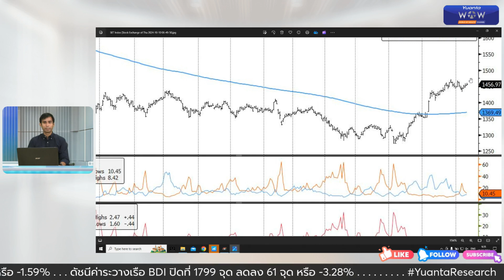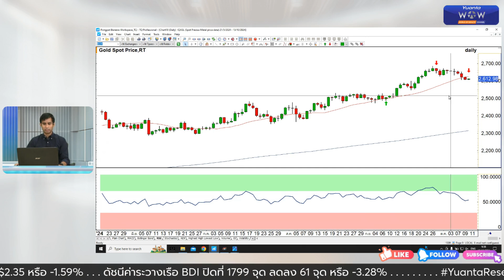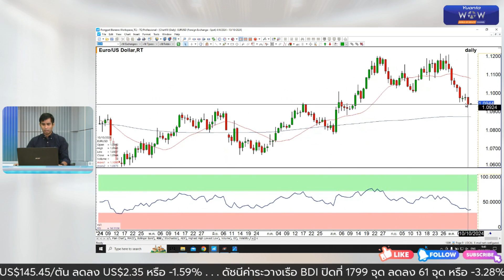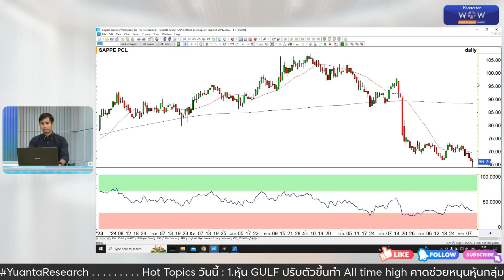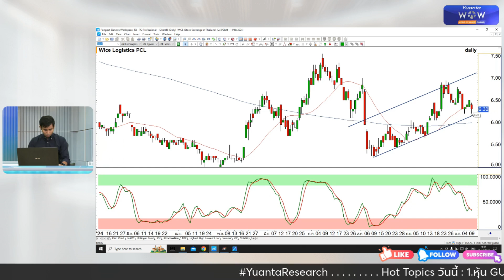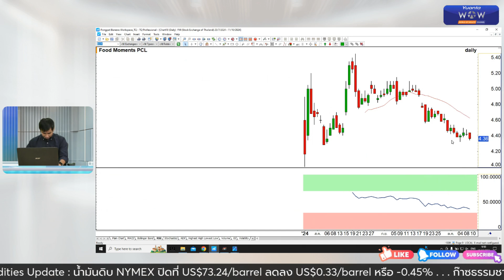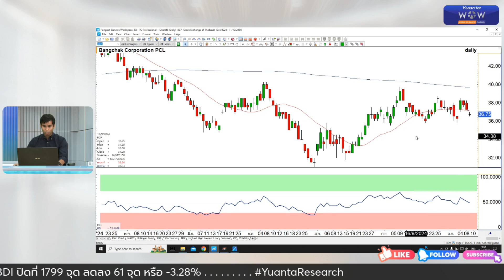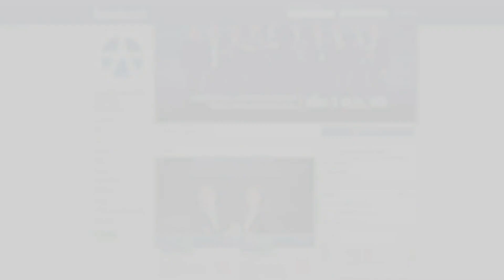6 หุ้นเด่นทางเทคนิค : TTB, SAPPE, BGRIM, SFLEX, SABINA, WICE [TECHNICAL VIEW 10/10/2567]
ลงทุนปลอดภัย มั่นใจหยวนต้า